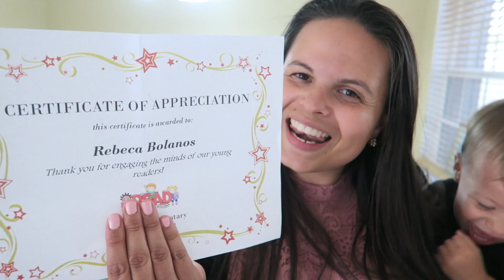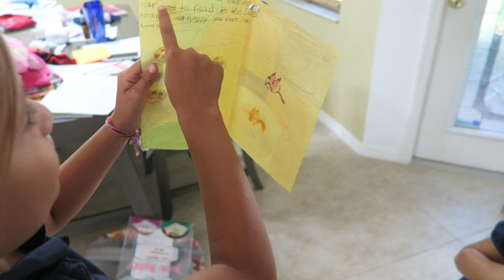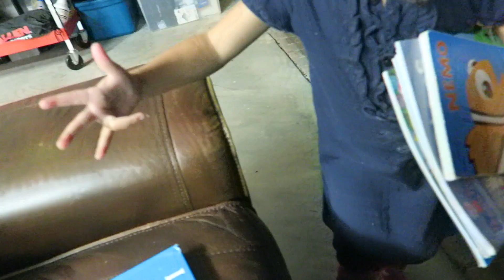NEW MEMBER OF THE FAMILY 😜 LETS BE FOSTER PARENTS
We're thinking of being foster parents to puppies.. what do u think? 😊